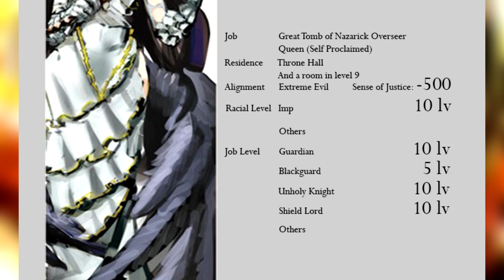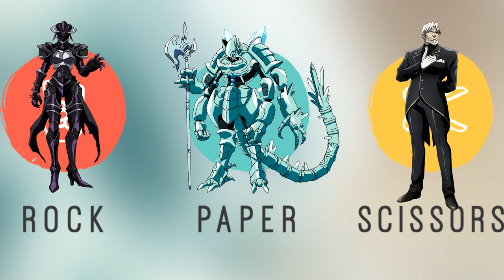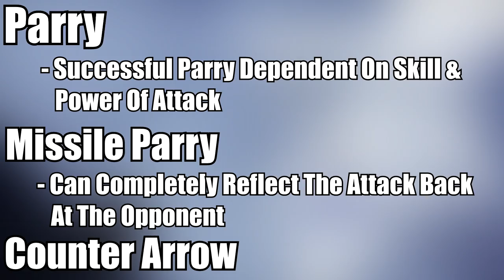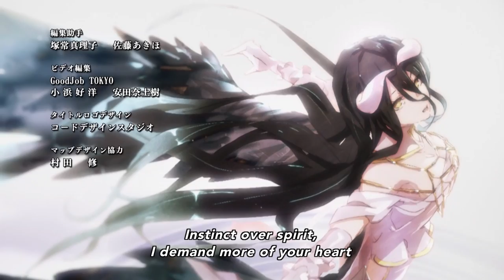How Strong Is Albedo? | OVERLORD Albedo True Power Explained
Let's take a look at Nazarick's Tankiest NPC. Albedo's definitely got some depth to her and in more ways than one. Here's everything from her class and build, to her abilities and equipment. Enjoy!